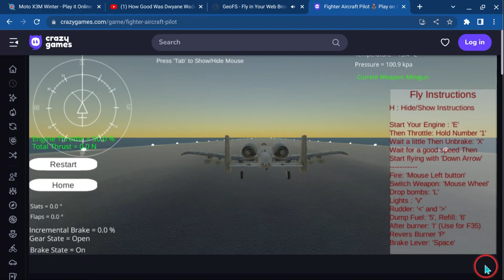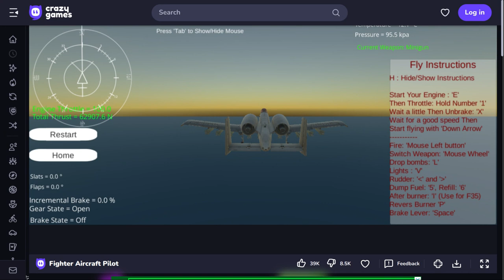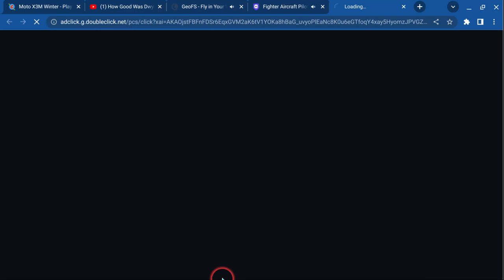Fighter Aircraft Pilot Gameplay Part 2